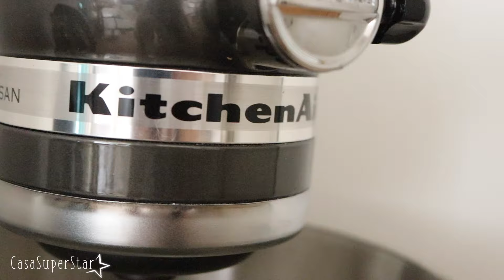Come usare la PLANETARIA | CasaSuperStar